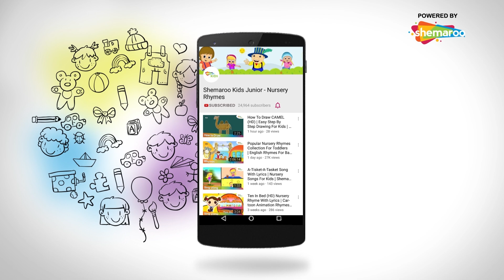Twinkle Twinkle Little Star & More Nursery Rhymes For Kids | Shemaroo Kids Junior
Shemaroo Kids Junior presents a wonderful compilation of your all-time favorite nursery rhymes in different musical styles. The group performance you have planned will now be fun with a lot of actions with this compilation of nursery rhymes. Enjoy the non-stop classic rhymes in this video.